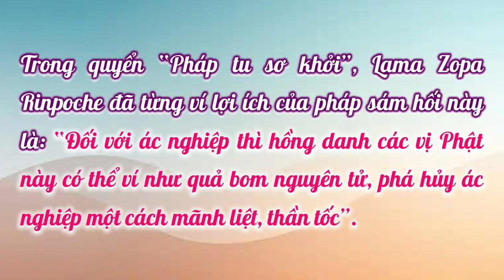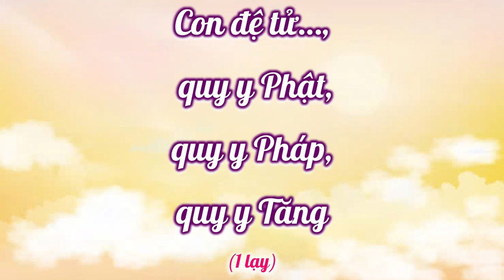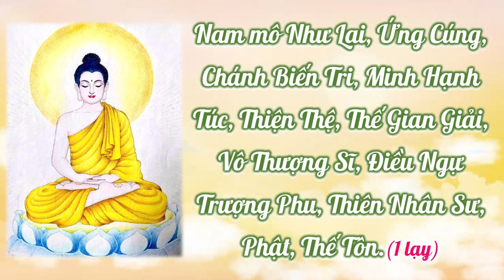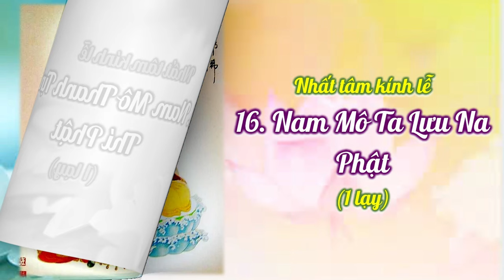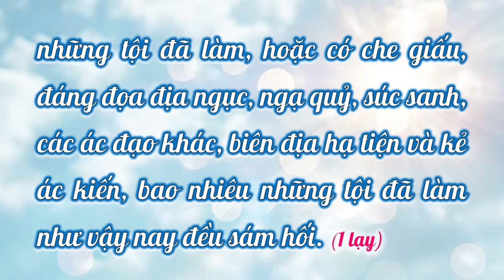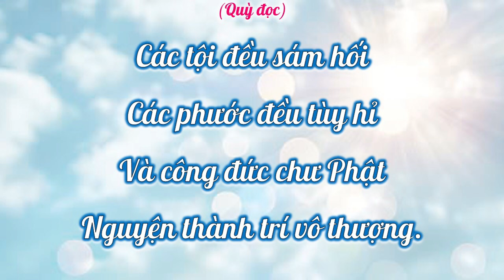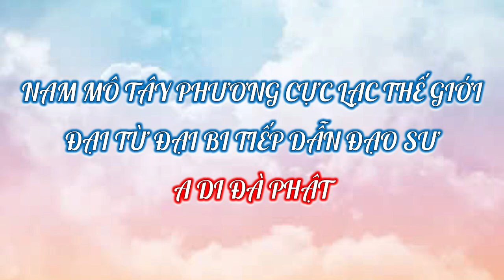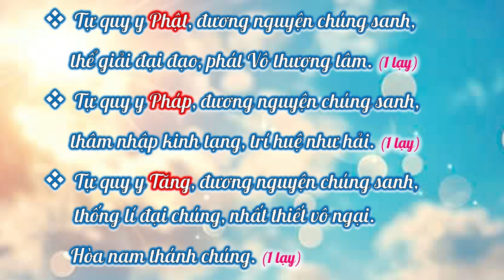VIDEO QUÁN TƯƠNG SÁM HỐI 35 VỊ PHẬT | Admin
Sám hối 35 vị Phật
Biên soạn: Admin